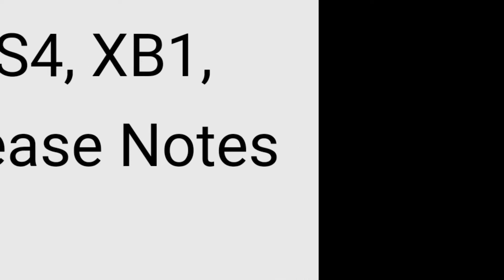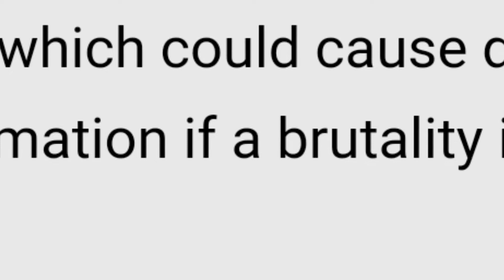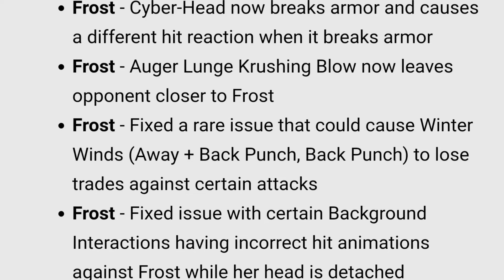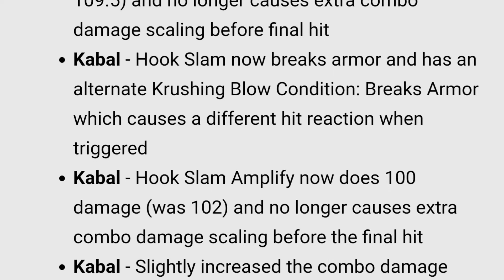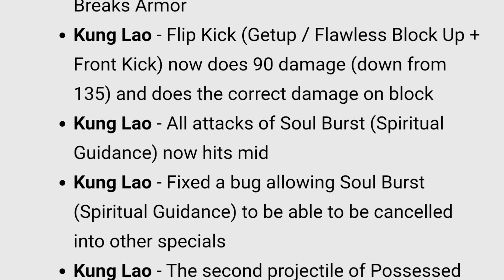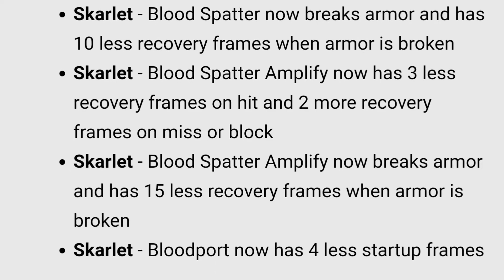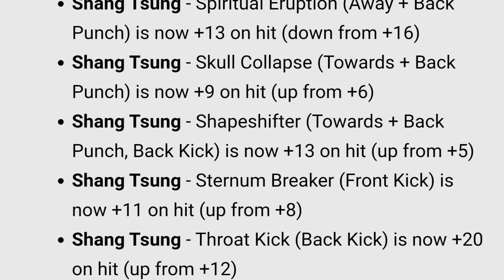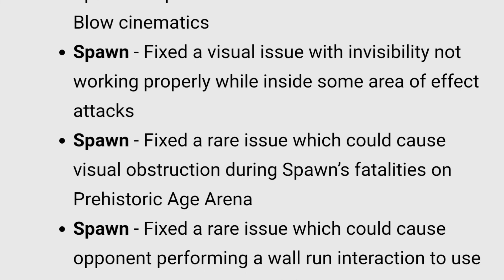Mortal Kombat 11: Aftermath Full Patch Notes!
This is a long read, fair warning. With such a huge update there was bound to be massive notes. Large to the point where I could'nt read them aloud this time. Hope you enjoy.
Mon-Fri 1pm EST

Thanks for your time, and as always, Peace!